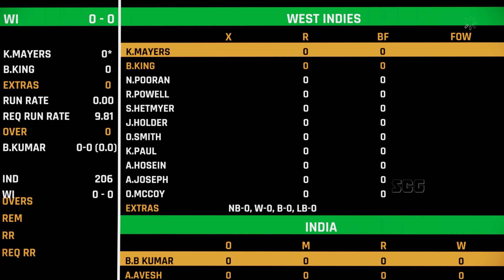India vs West Indies - 2nd T20 Match | Cricket 22 PC Gameplay 1080p 60FPS